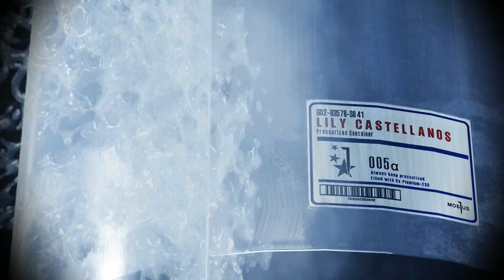the ebil widdin 2, where i spoil pretty much the entire ending and then it becomes an amv